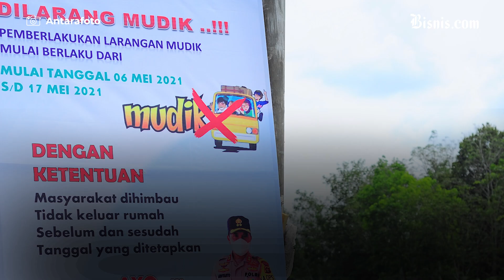Gibran Larang Jokowi dan Kaesang Mudik Ke Solo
Wali Kota Solo, Gibran Rakabuming Raka, memastikan ayahnya, Presiden Joko Widodo, tidak mudik untuk merayakan Lebaran 2021. Waduh, Wali Kota melarang Presiden? Bagaimana tuh? Hihihi.